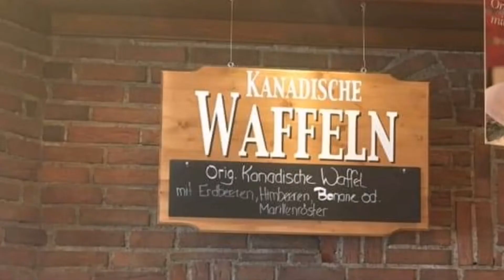Visit Austria - Travel video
Music cedit: Jeremy Blake
Title: let's go home